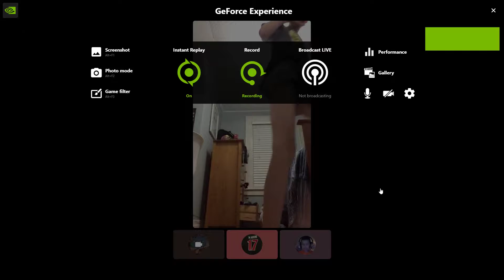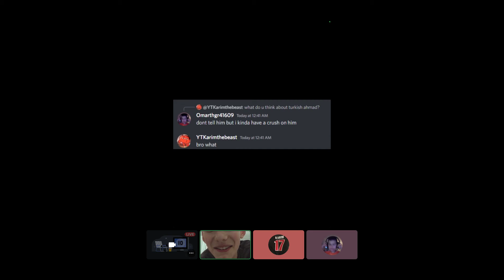Sawyer exposes Zayd on Live Channel.